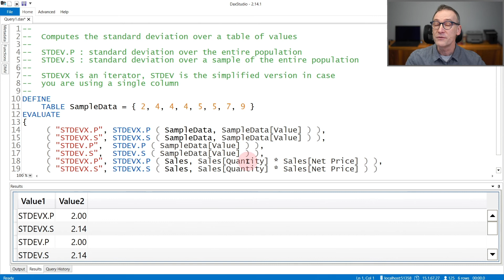STDEV.P, STDEV.S, STDEVX.P, STDEVX.S - DAX Guide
STDEV.P: Calculates standard deviation based on the entire population given as arguments.

STDEV.S: Estimates standard deviation based on a sample.

STDEVX.P: Estimates standard deviation based on the entire population that results from evaluating an expression for each row of a table.

STDEVX.S: Estimates standard deviation based on a sample that results from evaluating an expression for each row of a table.